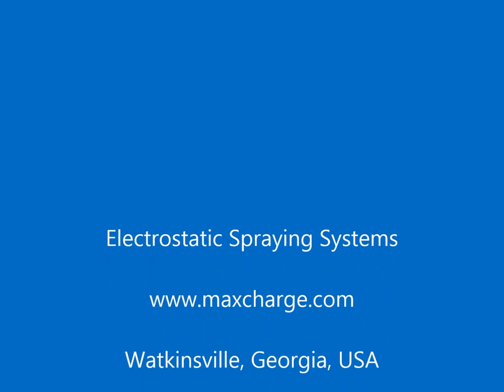SGS Electrostatic Sprayer - Tomatoes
The SGS is a skid sprayer that can be used in many different types of greenhouses.  The sprayer is installed on a rail system and has a control panel for easy navigation.  Mounting options: Greenhouse cart, utility vehicle, small trailer.  14-24 Maxcharge™ air-assisted electrostatic nozzles
22 inches (55 cm) wide, 30 gallon (113 liter) tank. Made in the U.S.A.